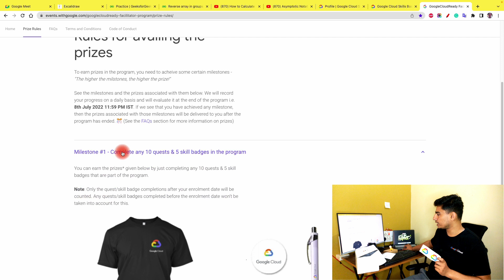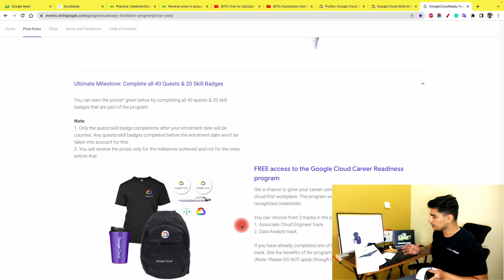GOODIES UNBOXING - Google Cloud Ready - Facilitator Program | Code With Pankaj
I hope you enjoy watching my video about my " GOODIES UNBOXING - Google Cloud Ready - Facilitator Program ".

Our channel is about Coding. We cover lots of cool stuff such as Programming Languages, Competitions, and Challenges